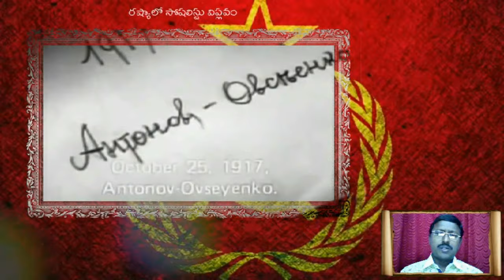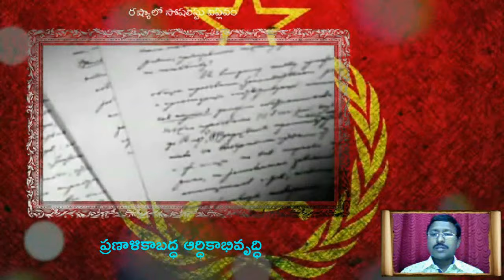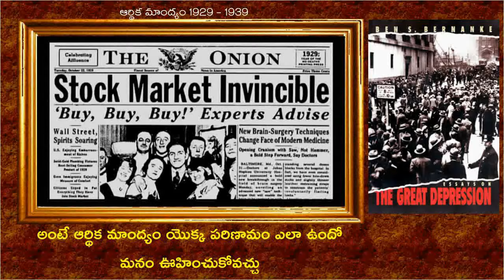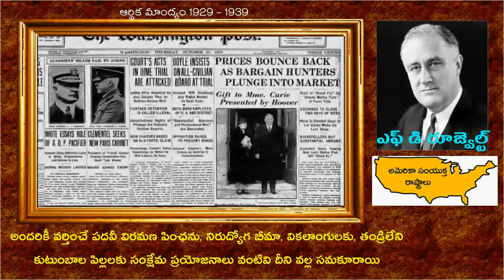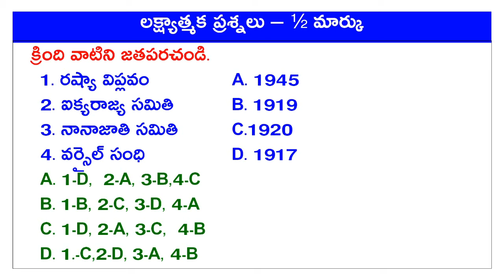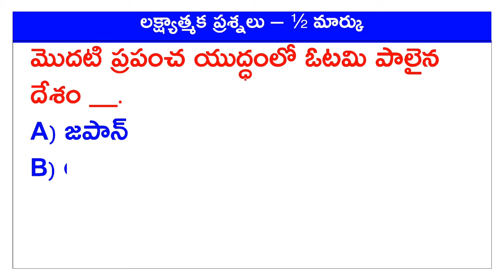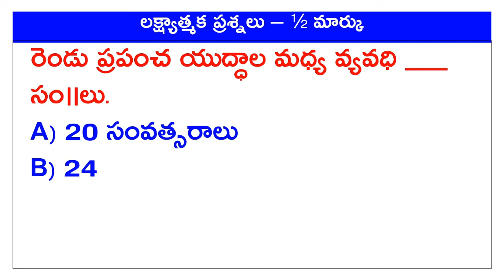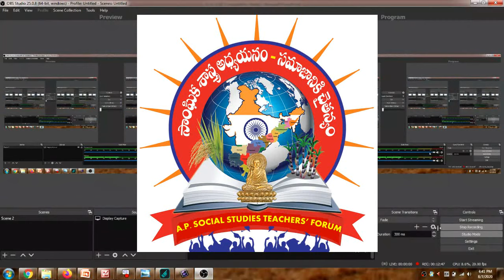UNIT 14 THE WORLD BETWEEN WARS PART 2/PART 2, RUSSIAN REVOLUTION, THE GREAT DEPRESSION AND QUIZ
TELUGU MEDIUM ONLY